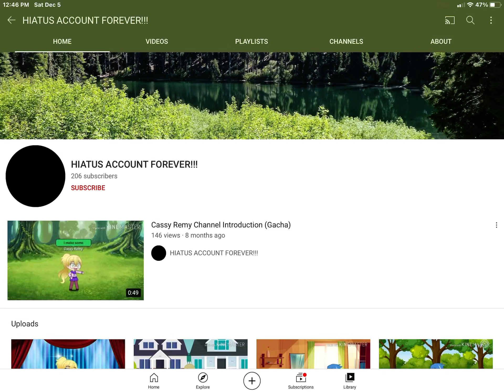I block hiatus account forever!!!